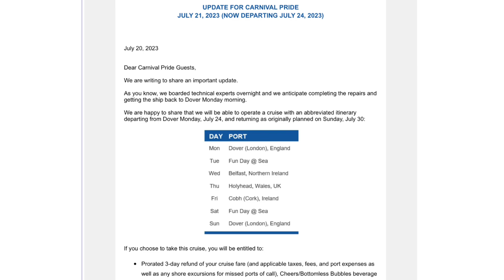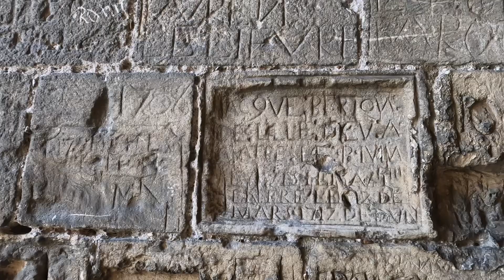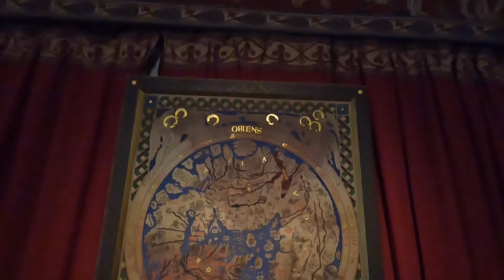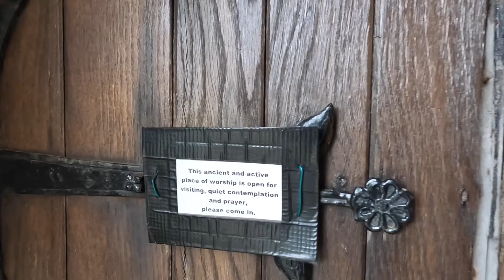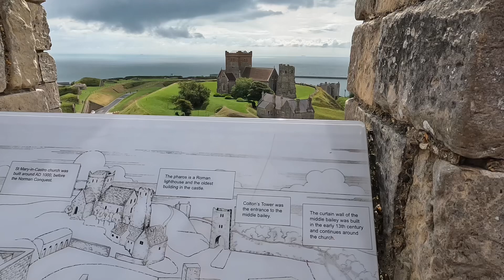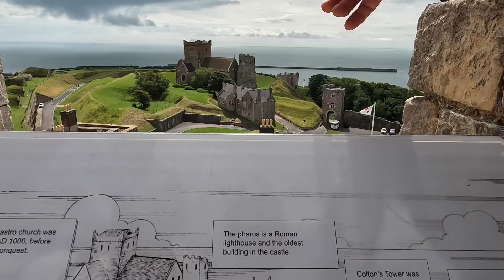How did we spend our Day in Dover? - Carnival Back to Back Cruise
Dover England UK - In July 2023 we did back to back cruises, B2B2B, on the Carnial Prde. We spent the time before disembarking in Dover England on our 2nd cruise exploring Dover Castle and the White Cliffs of Dover.

Join us as we explore Dover, England, in a day, from the charming coastal town known for its iconic white cliffs and rich history. We visited the historic Dover Castle and experienced the beauty and culture of this picturesque destination. Follow our journey of breathtaking views in this immersive travel vlog. Don't miss out on our unforgettable day in Dover, England!

The Back to Back process was pretty simple.  All we had to do for the embarkation of this 2nd cruise was go to the Lounge on Deck 1 and check in to receive our new room keys.  We had a different room than the previous cruise but thankfully we could move our stuff easily the night before.

On our first leg a 12 day cruise to the Baltic we had some amazing ports in Denmark, Germany, Finland, Estonia and Sweden. Unfortunately on day 10 the ship broke down in the Baltic Sea and we were stranded before finally arriving back in Dover on day 15.  Our new cruise which was supposed to be a 9 day cruise was shortened to a 6 day cruise around the British Isles.

In July 2023 we took a cruise in Europe for 33 days out of Dover England.  Our first cruise was a 12 Day Baltic Cruise.  Join us as we explore 10 countries, 18 ports in 33 days.

Favorite packing cubes
Favorite Travel Backpack
Noise Canceling Headphones

TRAVEL HACKS:
Airport Lounge Access with Credit Cards and Other Top Travel Cards:

0:00 A Day in Dover England
0:12 Our Midlife Adventure
0:19 Cruising 33 Days on the Carnival Pride - Baltic Cruise on Back to Back Cruises
1:40 White Cliffs of Dover
2:30 Dover Castle
9:05 Shopping in Dover England Pre Cruise
9:37 Boarding the Carnival Cruise in Dover Port, England
10:30 Ready for a Sea Day and headed to our next port
10:35 Our Next Midlife Retirement Adventure